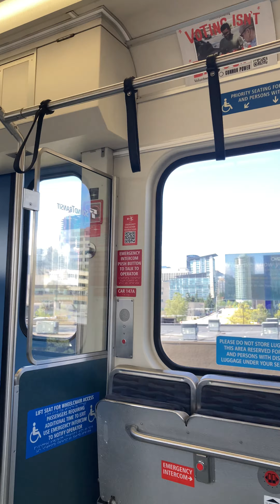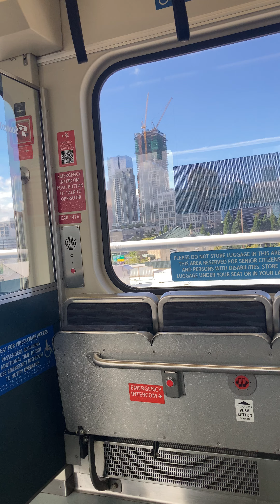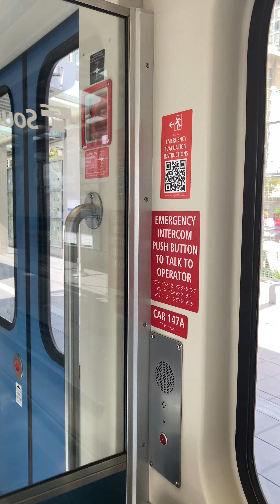На трамвайке в США Штат Вашингтон